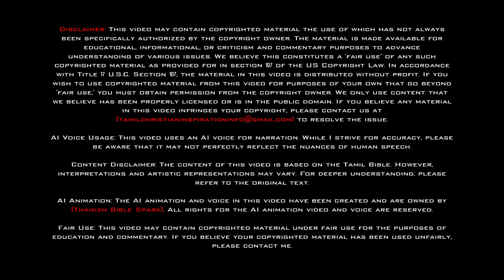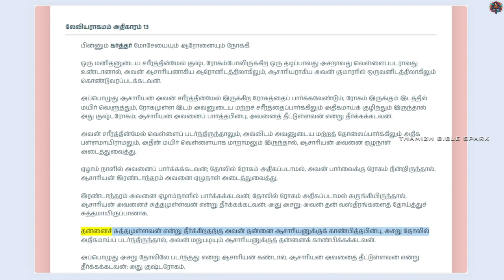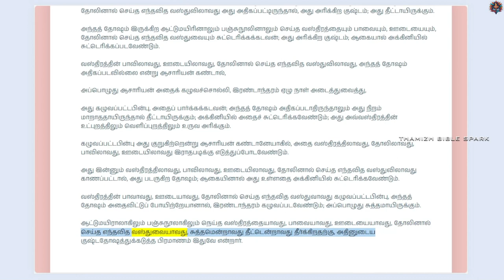லேவியராகமம் - அதிகாரம் 13 | ஆடியோ பைபிள் | Tamil Audio BIBLE | Leviticus - Chapter 13